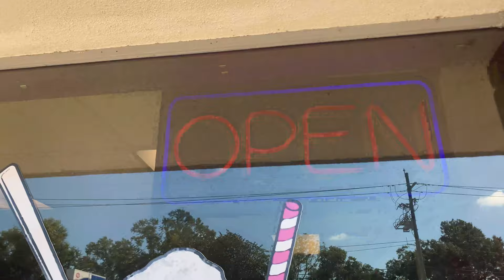Sneauxball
Advantage Conference 2020